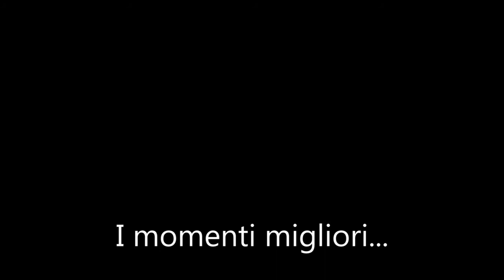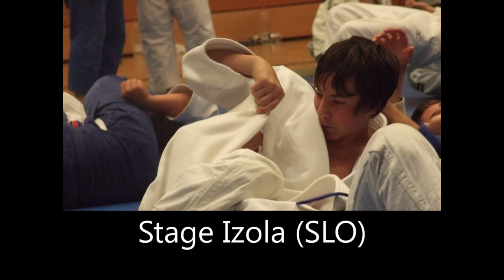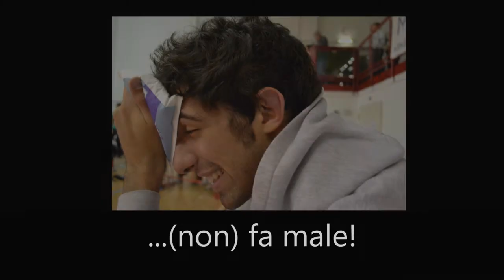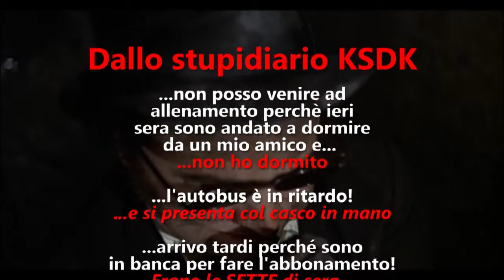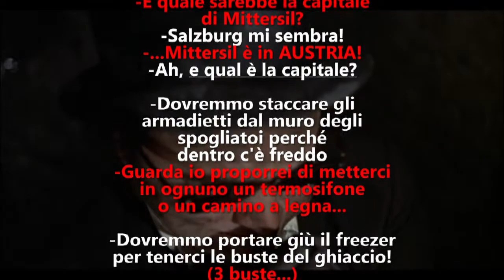Video Premiazione 2011